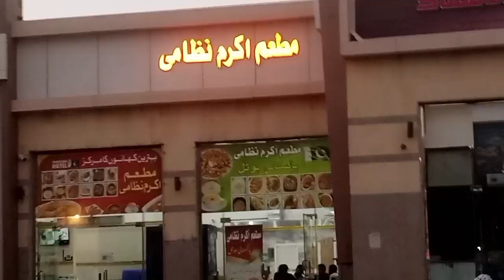Akram Nazami Tp comedy ke hontal Madina saudi arabia || Faisal Jameel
Akram Nazami Tp comedy ke hontal || Faisal Jameel